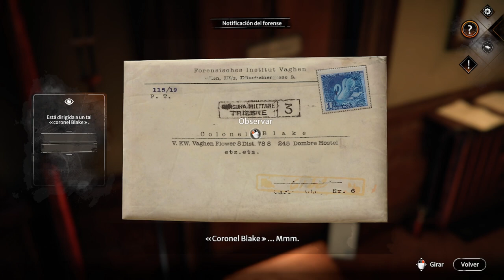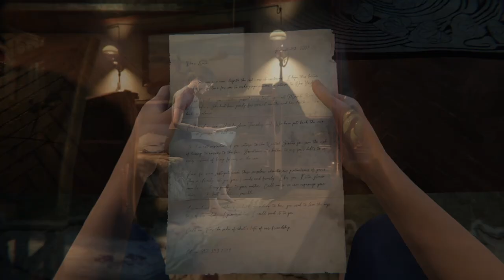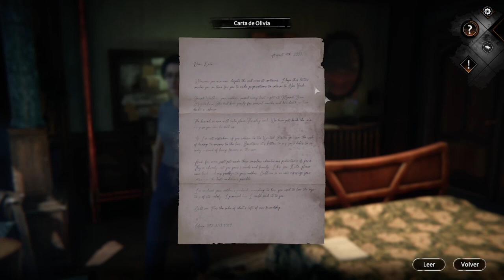Syberia 4 The World Before PC - [Capitulo 9 - El Sueño de Kate]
Descripción:

En esta ocasión Kate Walker llega cansada del Refugio y se va a dormir al  hotel. Cuando se queda dormida, tiene un sueño con su mama. El cual de un nervio o coraje repentino llama por teléfono a su amiga. ¿Qué pasará?